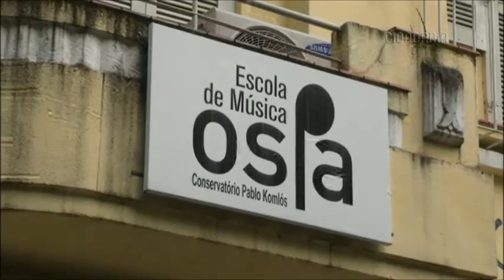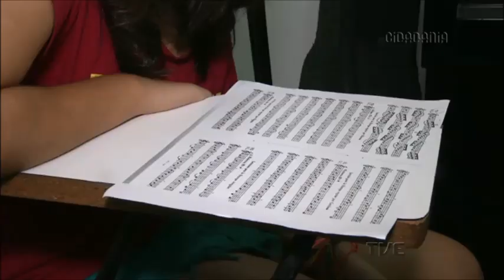Cidadania | TVE - Conservatório Pablo Komlós - 21 e 23/4/16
O Conservatório Pablo Komlós é tema do Cidadania desta semana. Referência de qualidade no ensino musical no Rio Grande do Sul, trata-se da única instituição de ensino voltada para a formação de músicos de orquestra no estado, oferecendo a estudantes de baixa renda a oportunidade de profissionalização na área.